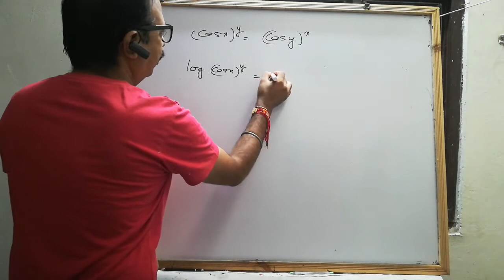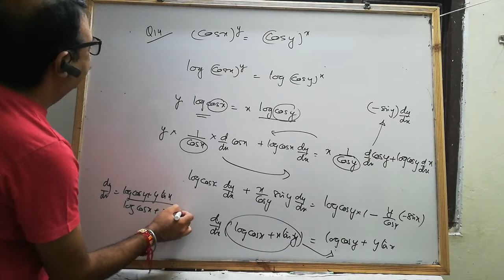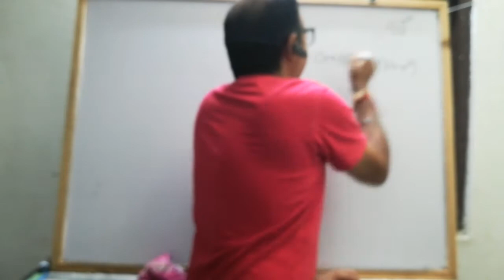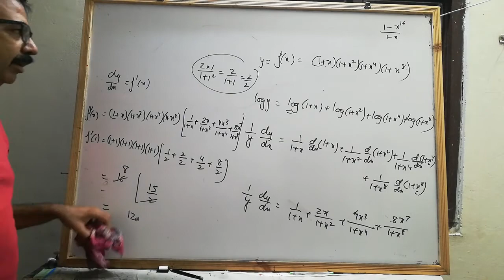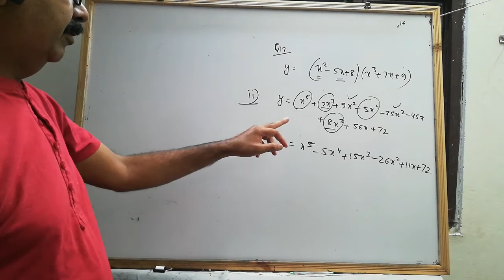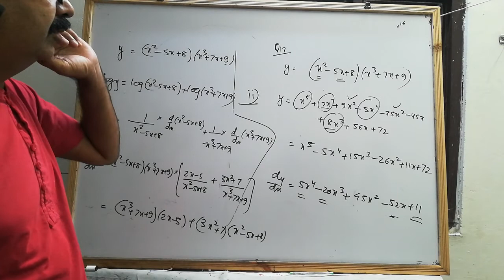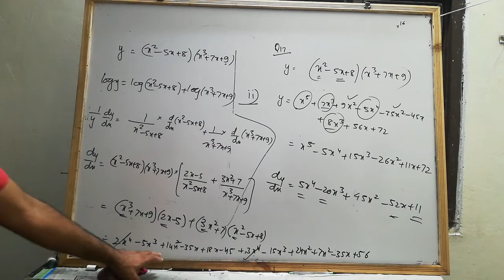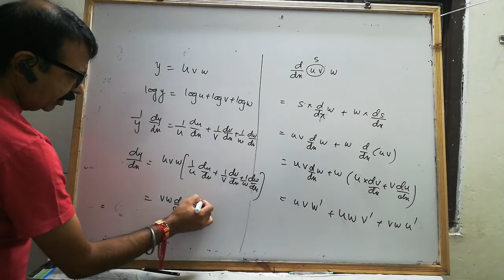maths 12 | L10 | ex 5.5 | q14 to q18 | differentiation